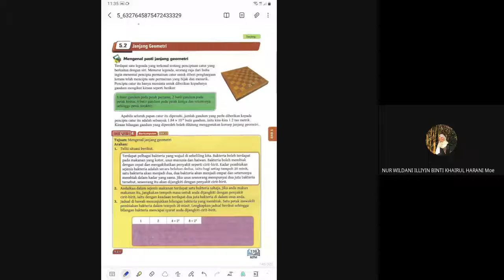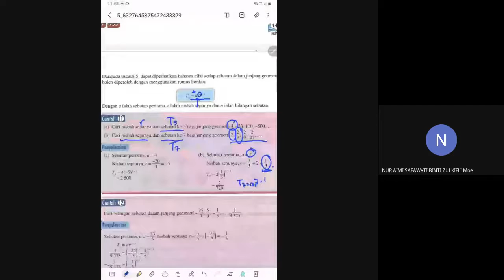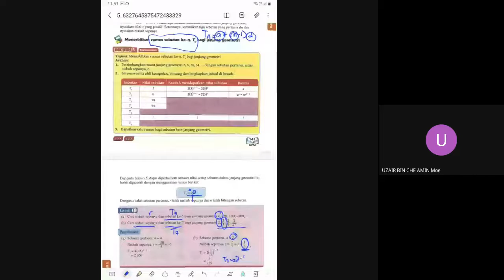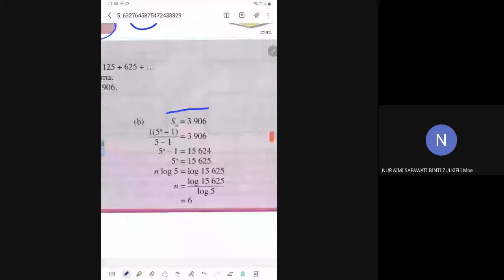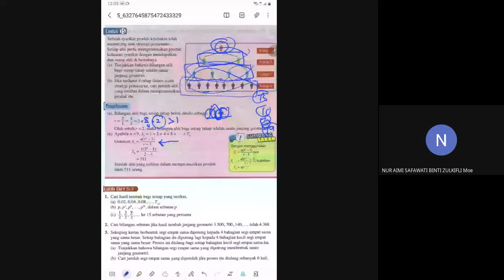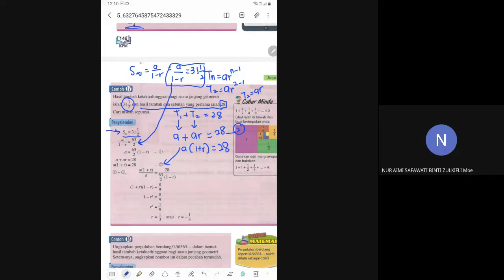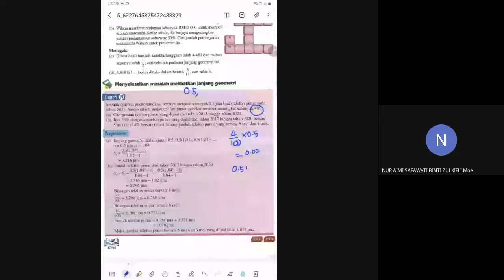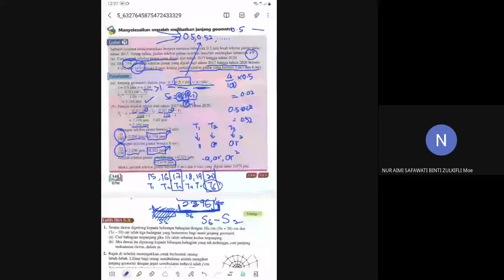Bab 5 MT Tingkatan 4 Janjang Geometri (Recording google meet)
PdPR bersama pelajar.